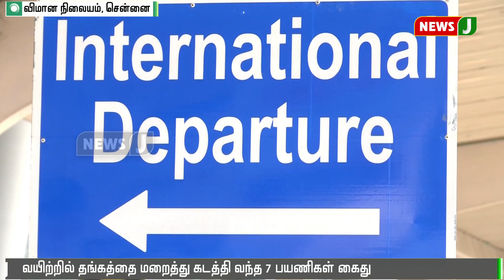வயிற்றில் தங்கத்தை மறைத்து கடத்தி வந்த 7 பயணிகள் கைது